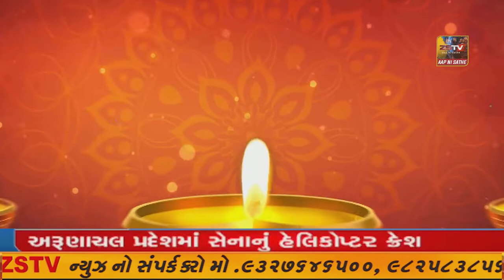નિરવભાઇ પરીખ તરફથી દિવાળી તેમજ નવા વર્ષની ખુબ ખુબ શુભેચ્છા